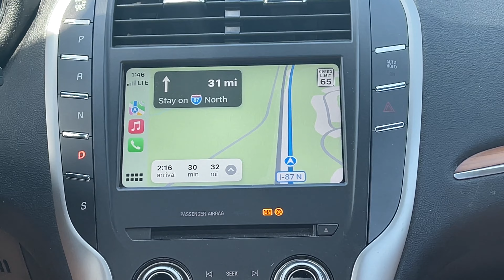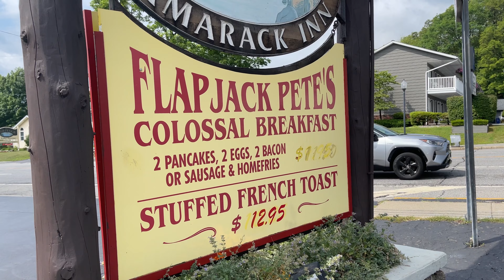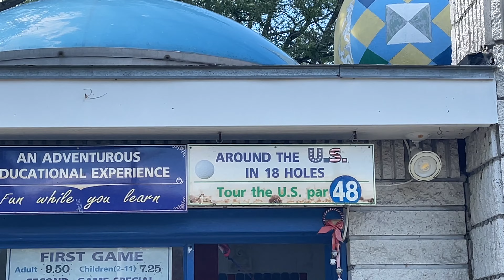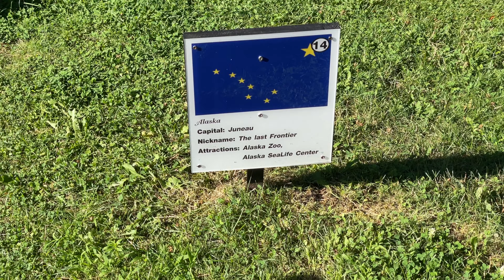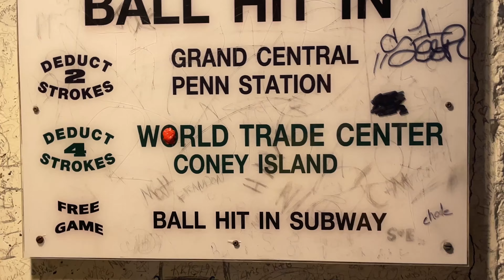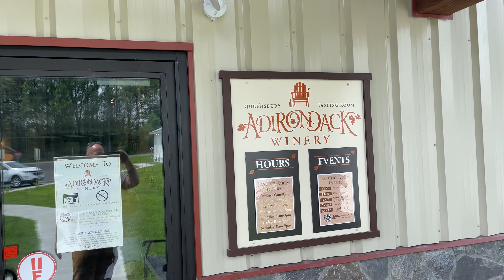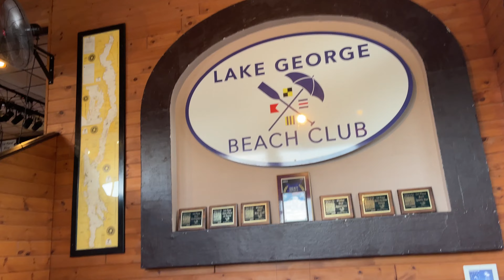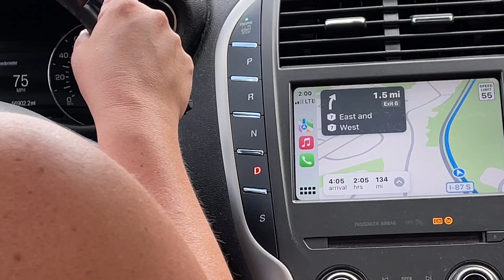LAKE GEORGE VACATION VLOG 2022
Our summer '22 vacation with some of our best friends to Lake George! Great times with great friends!
Can’t wait for the next vacation!! Where should we go next?!?